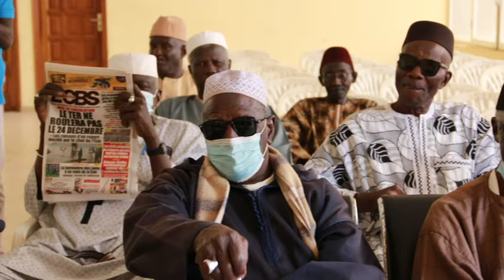Supposés emplois fictifs à la ville de Thiès, REWMI répond à Talla Sylla